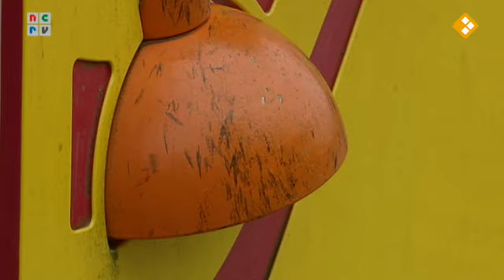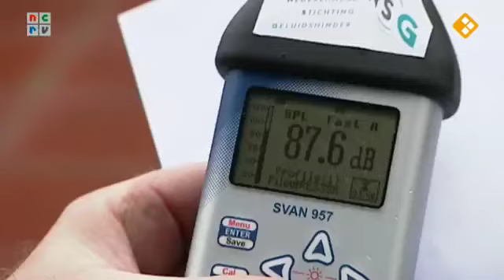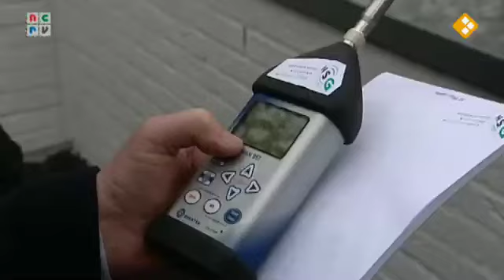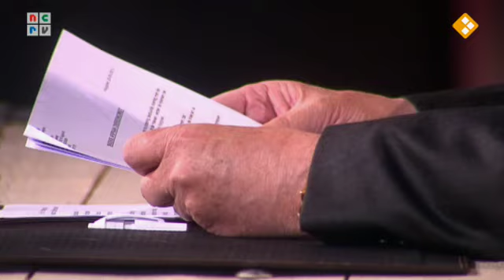De Rijdende Rechter 23-10-2012 - Klokkenspel